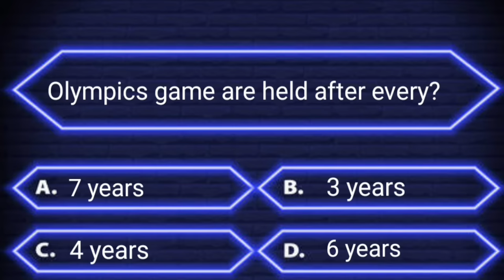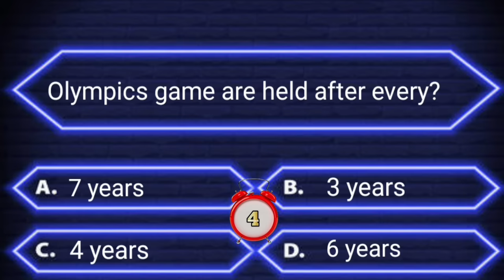Interesting questions and answers in English | Daily quiz | Interesting facts